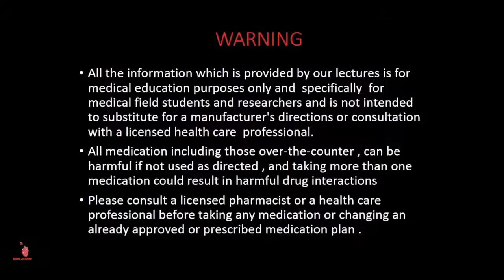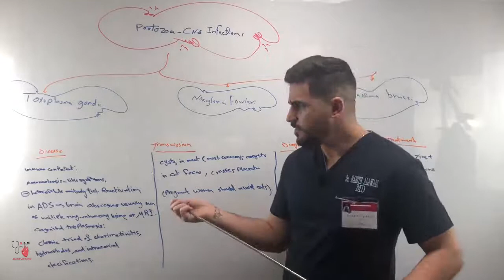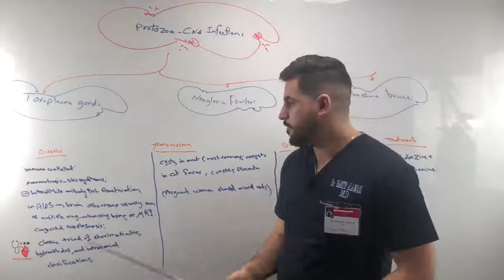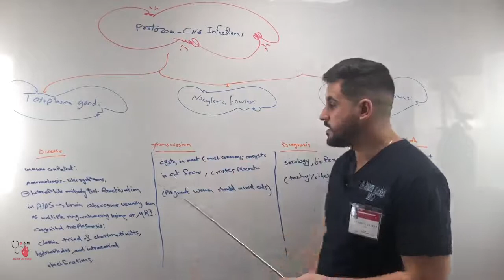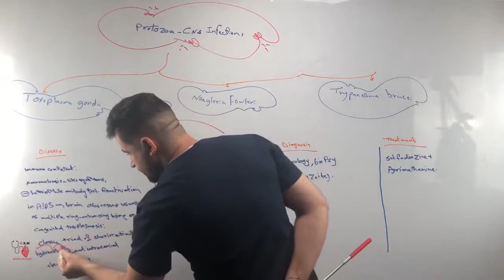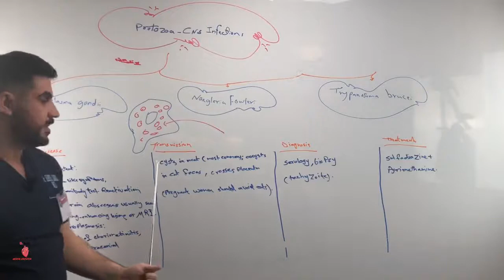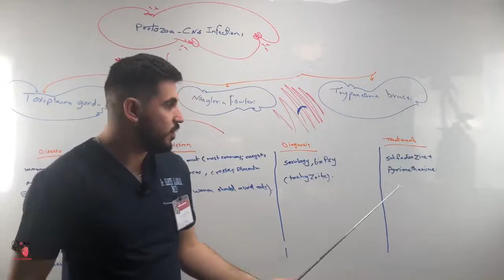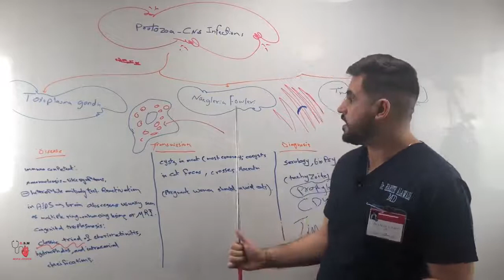5-Toxoplasma Gondii 1